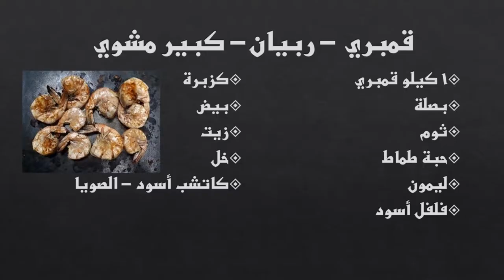Grilled Shrimp قمبري مشوي